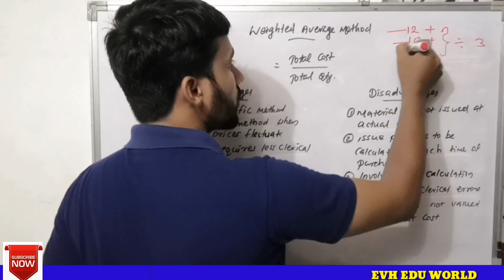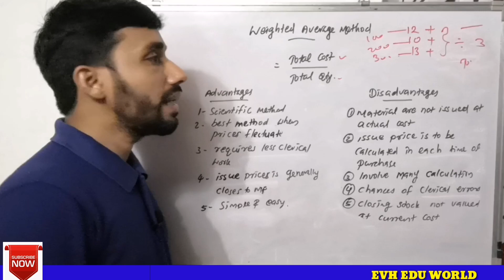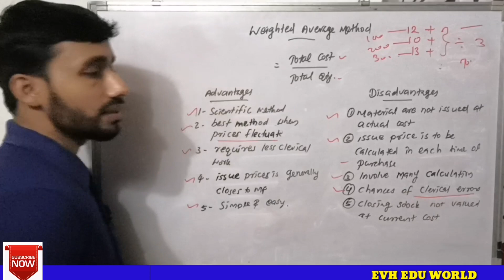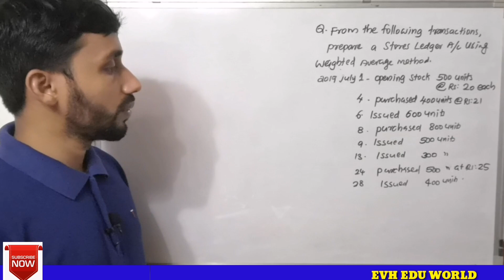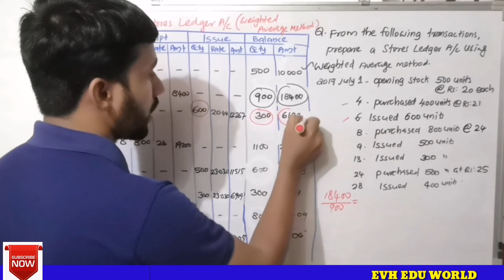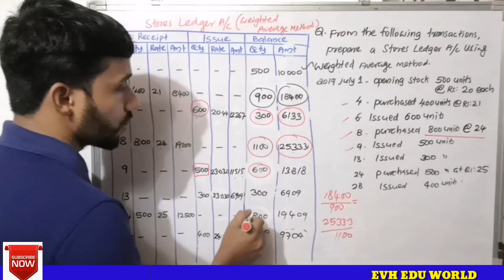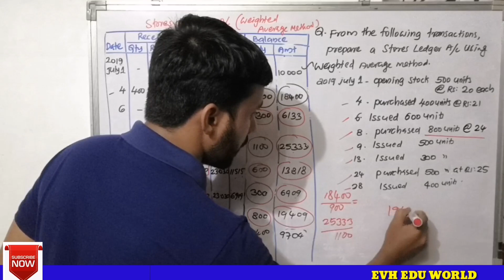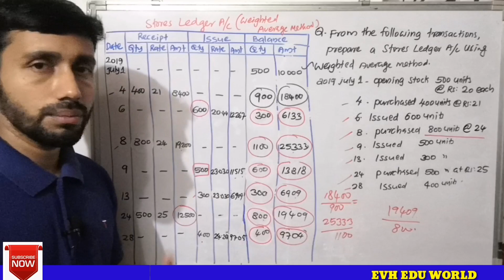WEIGHTED AVERAGE COST METHOD||MATERIAL ISSUE||PART 17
Issue of material under weighted average cost method.

EVH EDU WORLD PSC
COMMERCE ONLINE CLASS

To join Watsapp group
Send request to

Name
Course
Semester
College